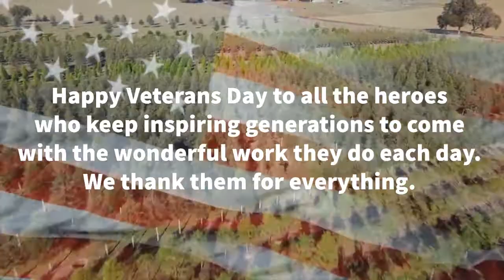Happy Veterans Day